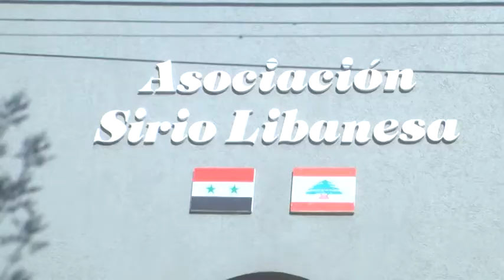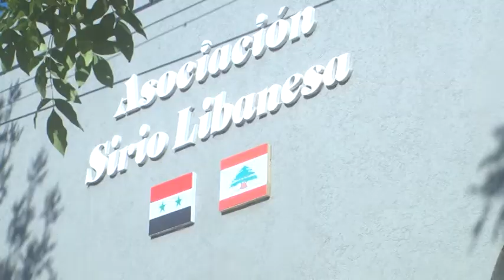ESTEFANÍA APUT - ASOC. SIRIO LIBANESA - FERIA DE COMIDAS ESTE PRÓXIMO FIN DE SEMANA